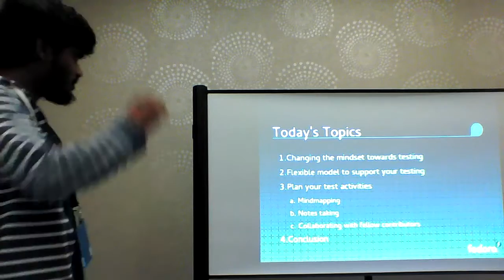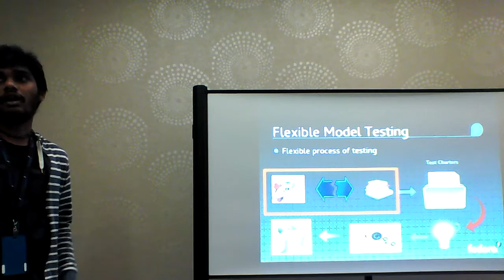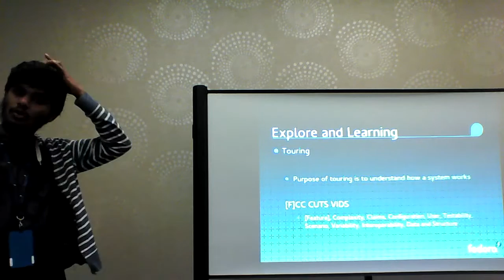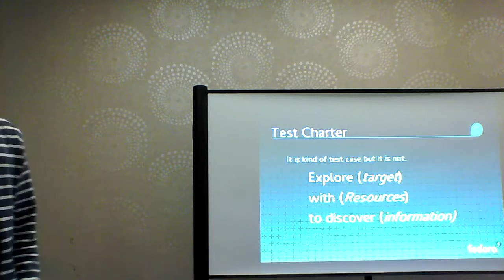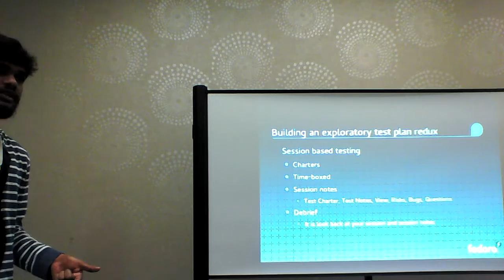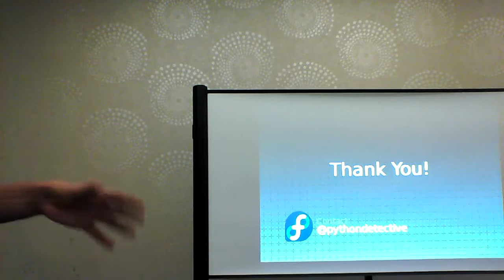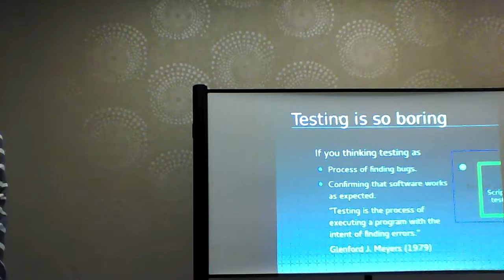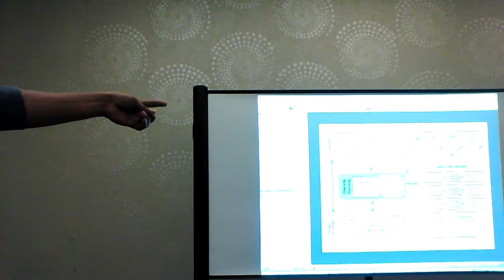Flock 2015 - Mastering the art of open source testing - Karthikeyan Palaniswamy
In general, software testing is a process of evaluating a product to verify that product meets its requirements and other basic industrial requirements. How it is different from open source testing? In open source project, testing is an information gathering service. Testers gather information about product by exploring it, questioning it, learning from the product and from past experiences. Open source projects bring real flavor to testing. Testing have many dimensional; capturing all dimensions in a formal process and documenting them in any kind of projects is highly impossible. This talk will cover key things in mastering the art of open source testing; that includes effective open source testing, how effective testing can revitalize open source testing, mission of testing, mind-mapping testing ideas, impossibility of complete testing, mistakes most volunteers make in open source testing and finally challenging testing tasks for attendees.